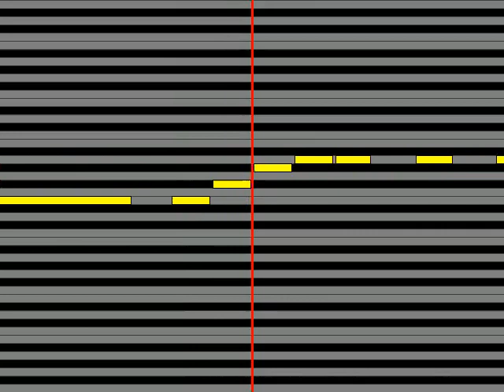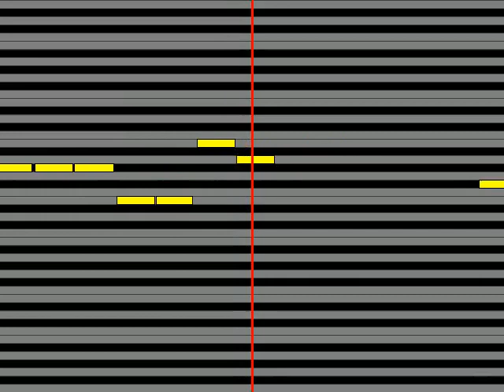【ガイドメロディ】 りりィ オレンジ村から春へ